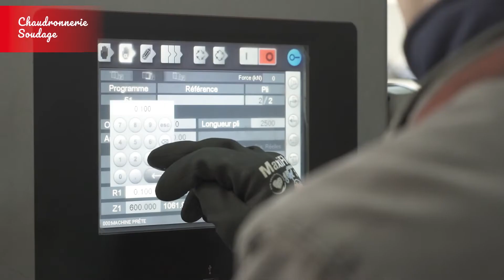3 minutes avec Léa, apprentie en chaudronnerie/soudure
Léa, apprentie chez PROMEO Formation présente son métier et sa formation en chaudronnerie soudure.